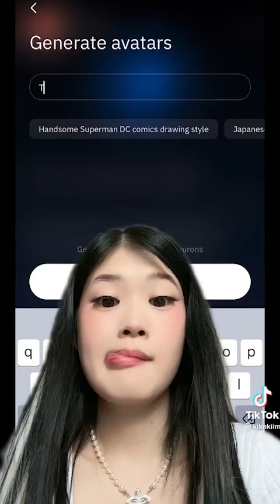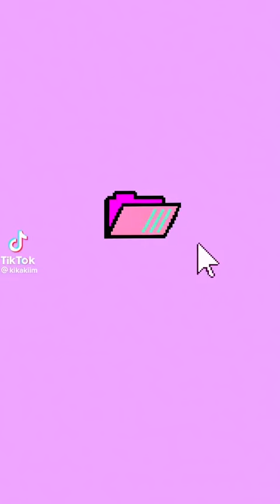Kristina Kim (Kikakiim) - Best TikTok Compilation January 2023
Kristina Kika Kim (Kikakiim) is a famous Tik Tok Star, model, and also Social media Influencer. She has started her career as a model. She was Famous for Instagram Reels. She is known for her lip sync videos funny and romantic videos, dance.

Kika Kim social media accounts have a massive fan following and millions of followers. She is known for her content creator of Onlyfans. She got her fame after her videos going viral on Social Media. So let’s talk about her Biography, wiki on this Page.

She is a famous Tik Tok Star, model, and also Social media Influencer. She has started her career as a model. She is Born in Kazakhstan on 26 July 1999. She belongs to a Christian family. Her Age Approx 22-Year-Old. She started her career after her education. If you wanna Kristina Kika Kim Biography, Wiki, Age, Latest News, Boyfriend then keep read this article and know all the latest news on this Page.

About Kristina Kika Kim:

Real Name  Kristina Kika Kim
Nickname   Kristina
Profession   Model, Tik Tok Star, Instagram Star
Famous For  Tik Tok & Instagram Reels
Marital Status  Unmarried
Boyfriend Name  Not Known
Physical Status
Age  Approx 22 Years
Height  In Feet Inches-5’5” (approx)
Weight  In Kilograms- 53 kg (approx)
Eye Colour  Dark Brown
Hair Colour  Blonde
Personal Information
Date of Birth    26 July 1999
Birth Place  Kazakhstan
Zodiac sign  Leo
Nationality  American
School Name  Not Known
College Name  Not Known
Qualifications  Not Known
Family Profile
Father Name  Not Known
Mother Name  Not Known
Siblings  Not Known
Career
Source Of Income  Model, Tik Tok Star, Instagram Star
Appeared In  Not Known
Net Worth, Salary  $200k – $300k (approx)